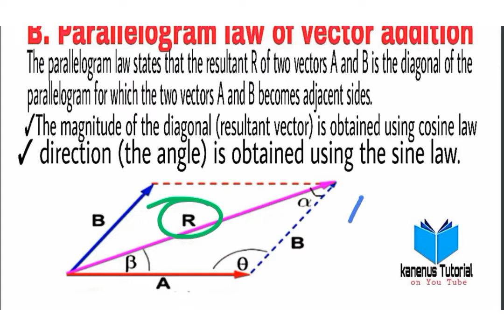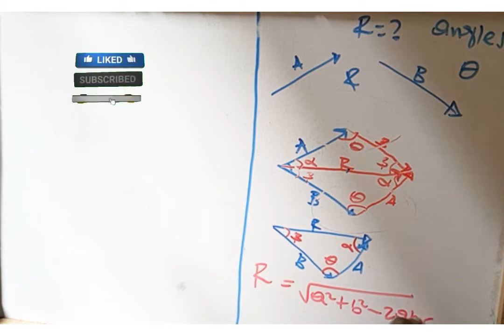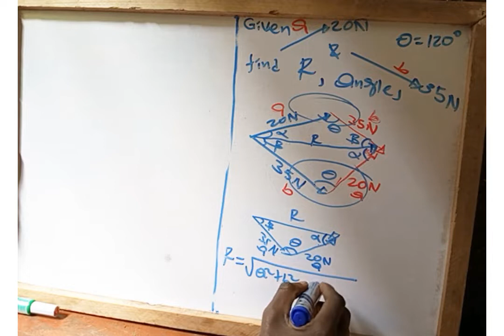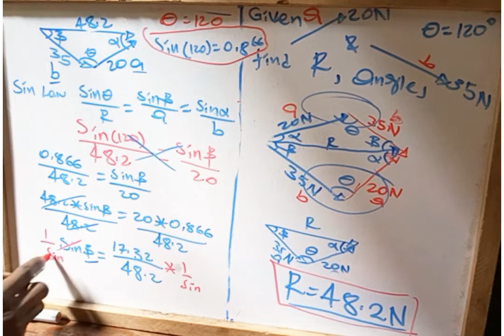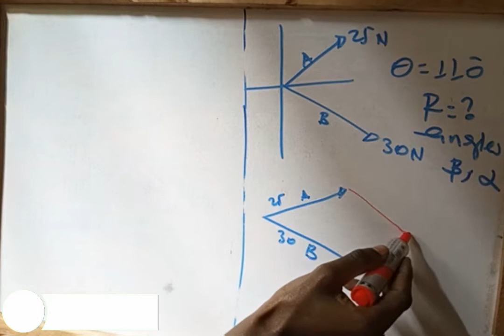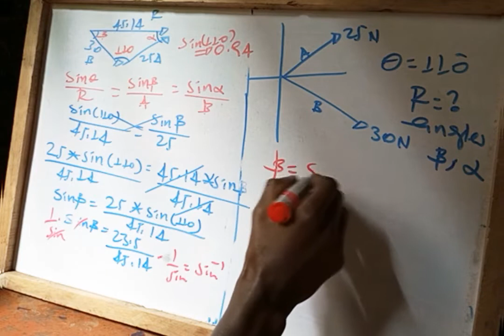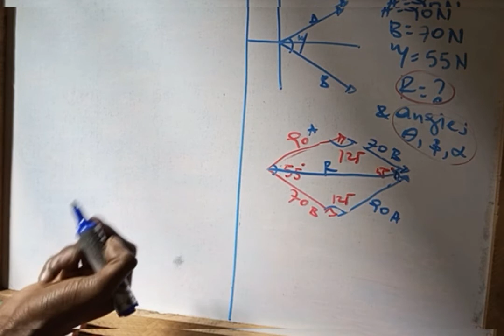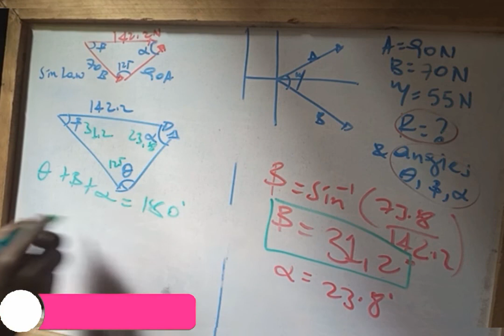parallelogram law of vector addition, Cosine law & sine law with worked example... Afaan oromootiin!